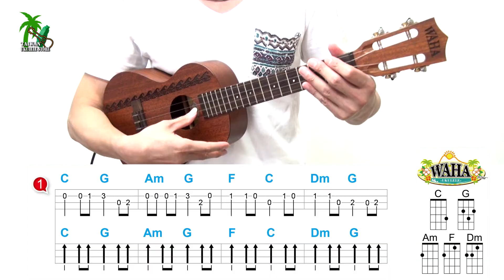烏克麗麗「Proud of You」揮著翅膀的女孩 二重奏教學